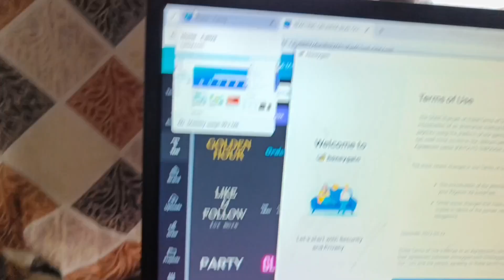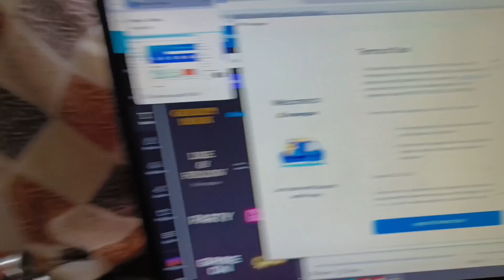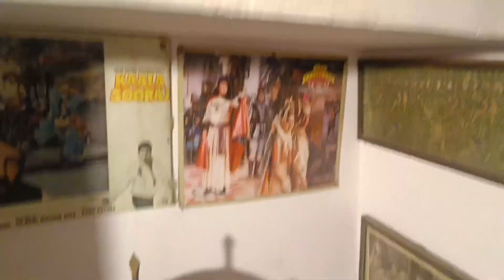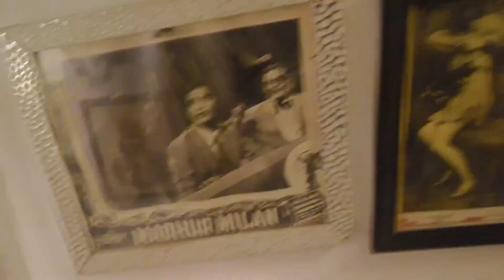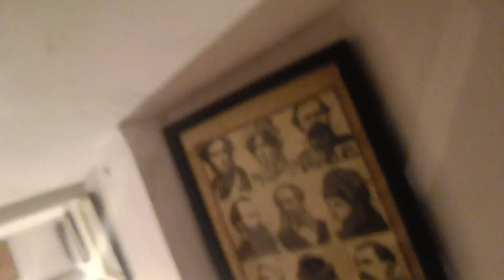since 1970 cafe located in Udaipur vlog